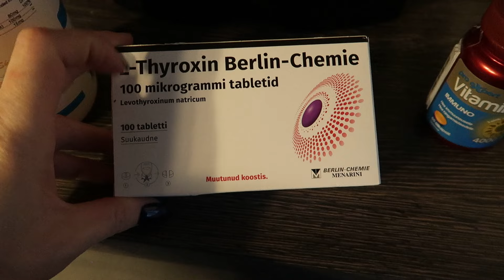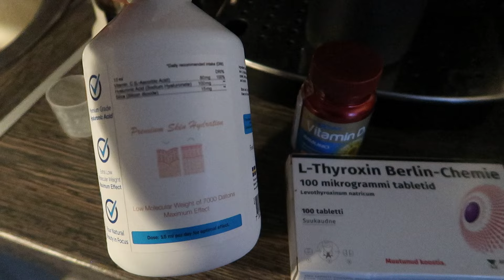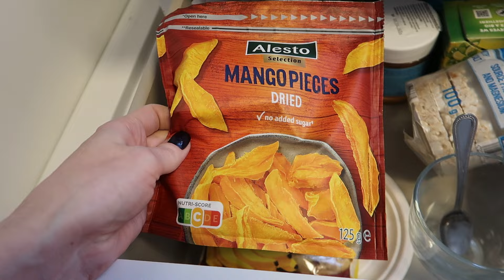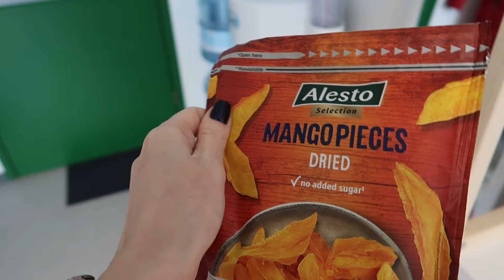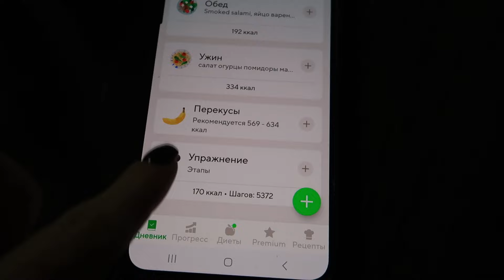ВЛОГ. ХУДЕЮ И думаю, что съесть. ЕЖЕДНЕВНЫЕ ВИДЕО О ПОХУДЕНИЕ. СИДЯЧАЯ РАБОТА.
Привет, меня зовут Татьяна. Я родилась и живу в Эстонии.
Работаю мастером маникюра, педикюра. Открыла свой кабинет красоты.
Мама троих  детей. Снимаю видео о своей жизни, работе, семье. Про семейный отдых в Эстонии и не только.
Влоги, об уходе за волосами, о похудение.
Жизнь в Эстонии, жизнь многодетной мамы.